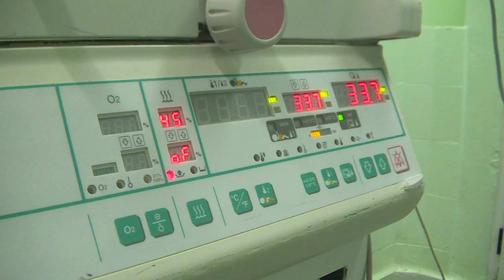Neonatología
Los especialistas del Servicio de Neonatología del Hospital General Dr. Antonio Luaces Iraola atienden a bebés con bajo peso al nacer, prematuros con complicaciones asociadas y otras enfermedades.  En lo que va de año, el índice de sobrevida es de un 100%; lo que habla positivamente de los profesionales que allí laboran.